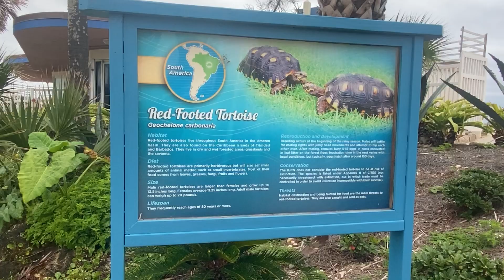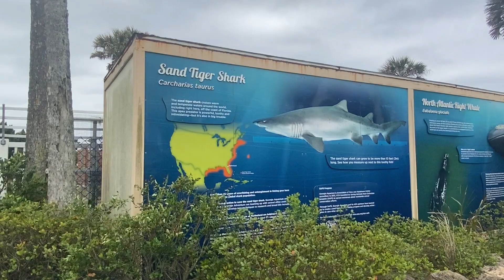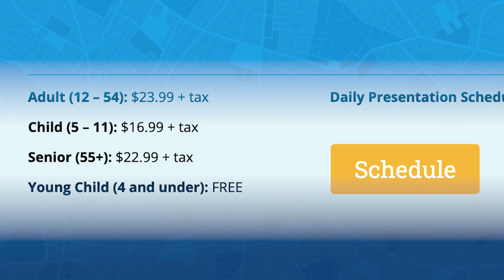One Tank Trip: Marineland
Marineland just celebrated its 85th anniversary.  Come along as we explore one of the premiere marine research sanctuaries in the country!